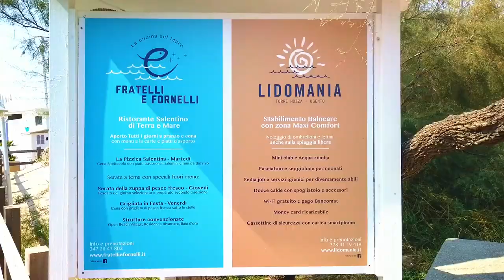Residence a Torre Mozza, le Maldive del Salento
Apulia Hotels Torre Mozza dispone di soluzioni abitative comode, grandi e arredate in modo moderno e funzionale. A pochi passi dal mare, la bellissima spiaggia di Torre Mozza, marina di Ugento. Una grande distesa di sabbia bianca e un mare cristallino vi faranno innamorare.Ti aspettiamo con la nostra  accoglienza e passione del Sud.